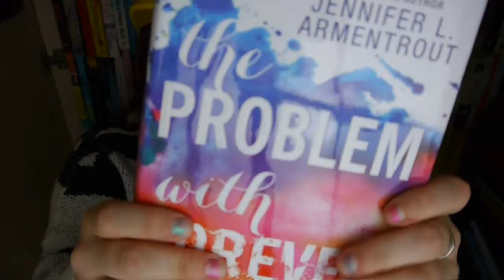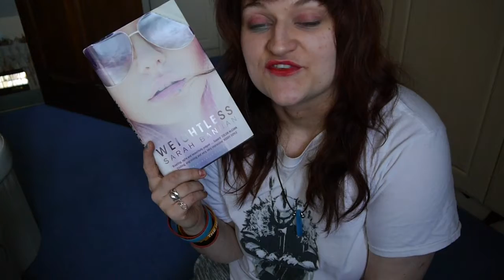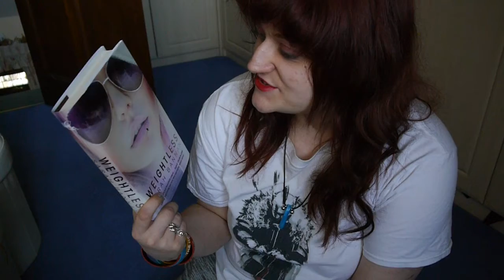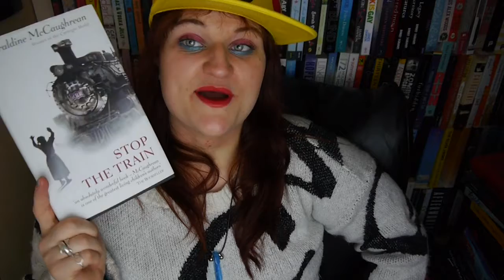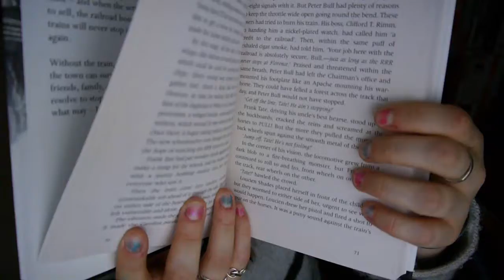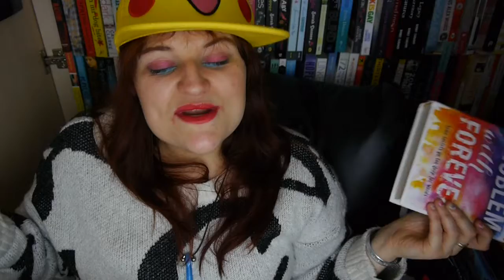5 STANDALONES I HAVEN'T READ YET #2